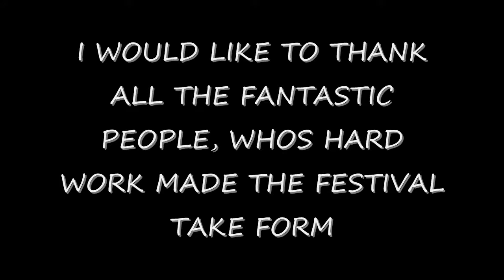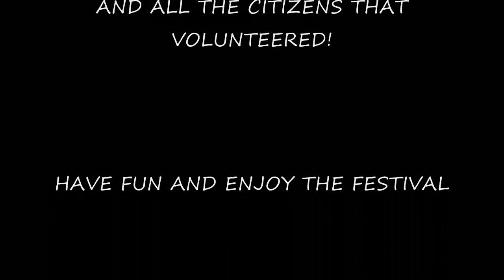Isle Of Wyrms WINTER FESTIVAL 2008.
Isle of Wyrms Winter Festival 2008. This was the first festival i got to witness in the Isle. Always memrable. Also the first Video i created for it :)

Isle Of Wyrms: Property of Daryth Kennedy
If you wish to come and See is in world Download Second Life :)